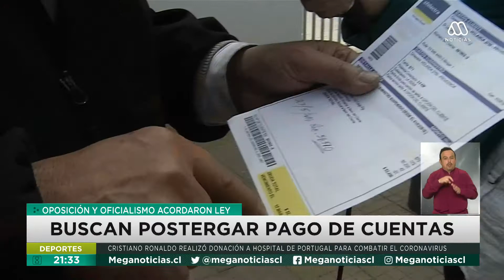Buscan postergar el pago de cuentas: Oposición y oficialismo acordaron proyecto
Aplazar el pago de las cuentas de la luz, el agua, el gas e incluso el Internet, es lo que busca una iniciativa que se tramita en el Parlamento y que podría salir adelante la próxima semana.